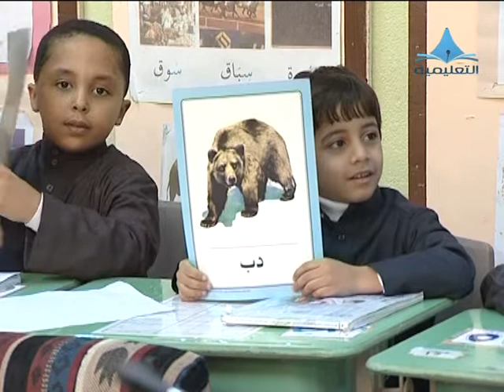تهيئة الطفل نفسيا نحو المدرسة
إنتاج
إدارة التعليم بالخرج
قناة الخرج التعليمية